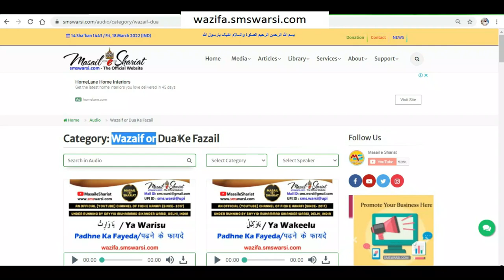Kya Abu Jahal Nabi e Akram ﷺ Ka Chacha Tha | Abu Jehel Ko Huzoor Ka Chacha Samajhna Kaisa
(NEWS & Update) 📰 📅⏰
Upcoming Videos & Live Timing
Sunni Quadri Wazaif
Sikander Warsi about abu jahal
SMS Warsi about Kya Abu jahal Nabi ﷺ Ka Chacha Tha
Abu Jahal kon tha
Kya Abu Jahal Nabi e Akram ﷺ Ka Chacha Tha